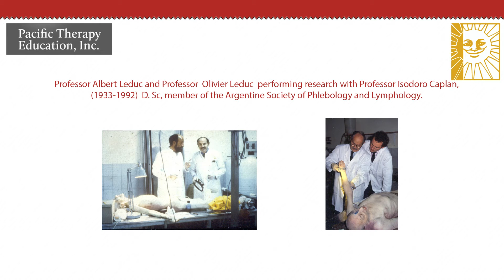Pacific Therapy Education - The Leduc Method - LE&RN Expo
Anne-Marie Vaillant-Newman, PT, MA created the school of Lymphedema Management using the Leduc Method, to bring a research-based technique of treatment of lymphedema to Physical and Occupational Therapists.  For 10 years Professor Albert Leduc and Professor Olivier Leduc taught lymphedema management in the United States at the School created by Anne-Marie Vaillant-Newman.  Then, with their blessing, Anne-Marie Vaillant-Newman continued teaching their method in the United States.

This video is part of LE&RN's Virtual Expo. LE&RN’s Virtual Expo is a resource that brings together manufacturers, distributors, schools, pharmaceuticals, and accessories in one place to offer unique solutions and perspectives for patients and therapists alike. Each company has made a video uniquely for you and this Expo. In a nutshell, this is like going to a real live Lymphedema Expo. Click on a category to get started!

for lots more information on companies and services!